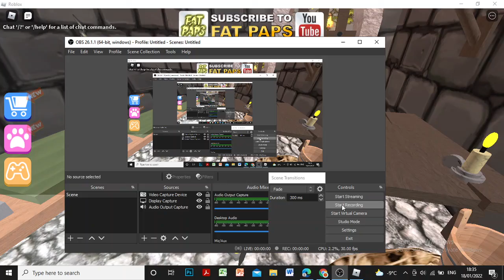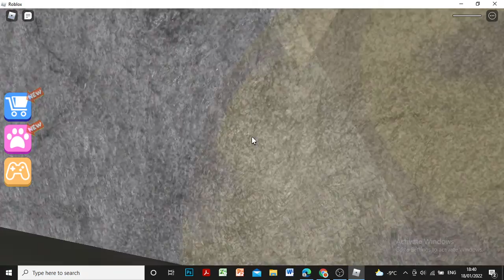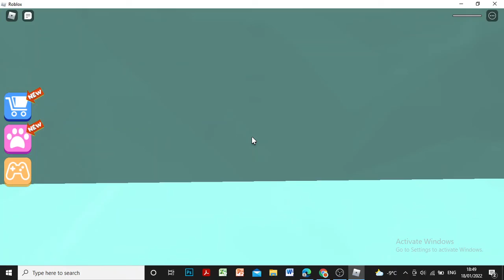me playing dungeon obby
it was so cool and please follow me in tik tok user: @timmy_eng1 and please help me find the secret badge also one think don't forgot that i have get a bucket of cold ice water so please hit SUBSCRIBE and comment what should i play next